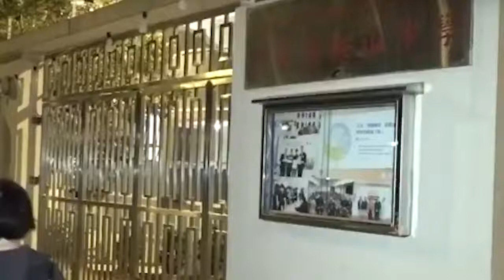香港中学生带炸药回校惊动校方报警，法官再拒其保释：有重犯机会